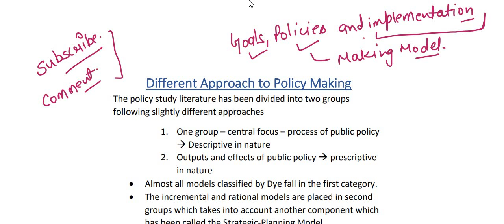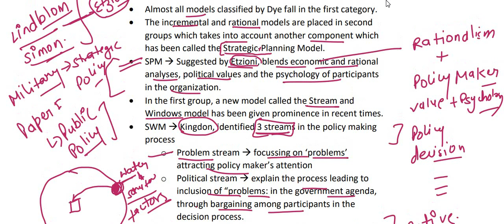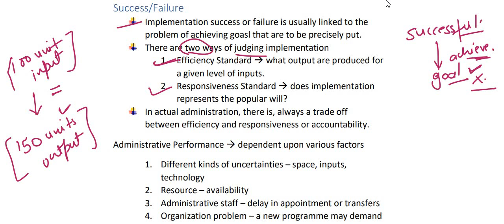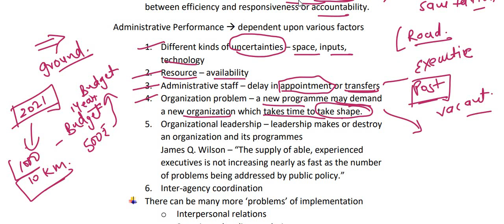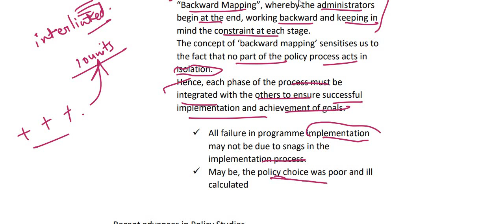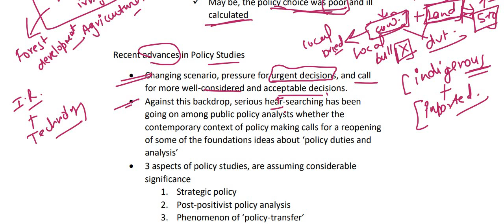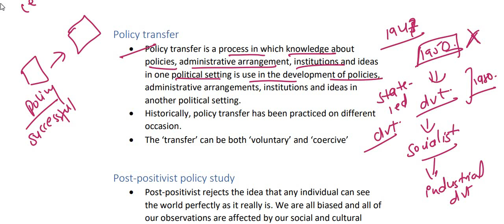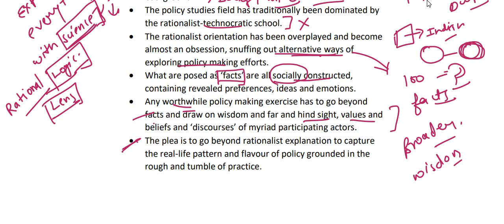Policy Implementation || New Horizons of Public Administration